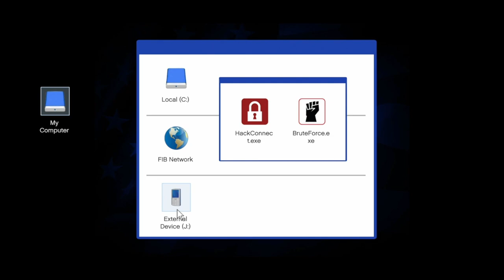GTAV The Bureau Raid (Rooftop Approach) Gold Medal PS5 4K 60FPS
Skip all cutscenes to enusre the mission is completed within the time limit.